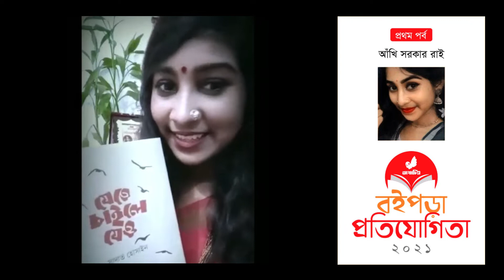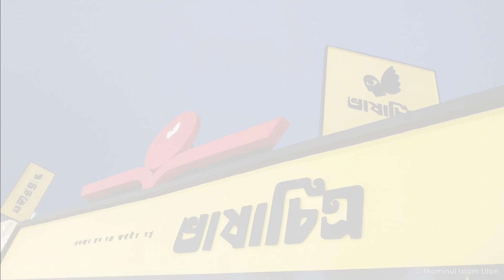বইপড়া প্রতিযোগিতা | The power of read | Reading Society | Book Reading Competition 06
রিডিং সোসাইটির স্বপ্ন নিয়ে আমাদের পথচলা। বই প্রকাশ করা কিংবা বই বিক্রি করাই প্রকাশকের একমাত্র কাজ নয়। একটি পাঠকবান্ধব সমাজ প্রতিষ্ঠা করাও প্রকাশকের অন্যতম প্রধান দায়িত্ব ও কর্তব্য। ভাষাচিত্র সে লক্ষ্যেই পথ চলেছে প্রতিষ্ঠার পর থেকেই।
আমাদের সর্বশেষ উদ্যোগ “ভাষাচিত্র বইপড়া প্রতিযোগিতা ২০২১”। আমরা এখন থেকে প্রতিবছর নিয়মিত এই আয়োজনটি করতে আগ্রহী। প্রয়োজন বইপ্রেমী মানুষের অনুপ্রেরণা আর সহযোগিতা।
আমরা আয়োজনের মাধ্যমে দুর্দান্ত কিছু বইপ্রেমী পাঠককে পেয়েছি। আশা করি আমাদের অংশগ্রহণকারীদের বইপাঠ আপনাদেরও মুগ্ধ করবে।
অনুরোধ থাকবে, বিভিন্ন ভিডিয়োতে মন্তব্য করে আমাদের বইপ্রেমীদের উৎসাহ দিন। একটি রিডিং সোসাইটি গঠনে আপনিও আত্মনিয়োগ করুন।
লাইক, শেয়ার, কমেন্ট করে আমাদের এই বইবান্ধব আয়োজনটিকে আরও প্রাণচঞ্চল করে তোলার জন্য অনুরোধ জানাচ্ছি সবার প্রতি।

Thanks
Bhashachitra